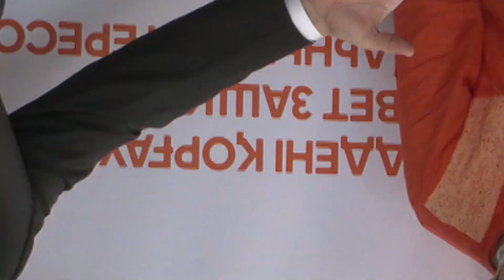ҰЛТТЫҚ МҮДДЕНІ ҚОРҒАУ КЕҢЕСІНІҢ III ОТЫРЫСЫ